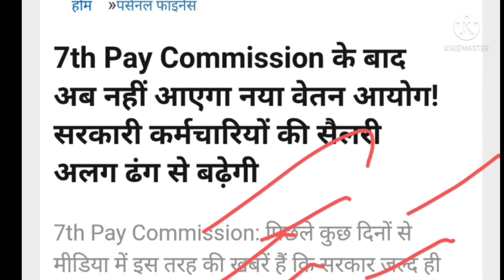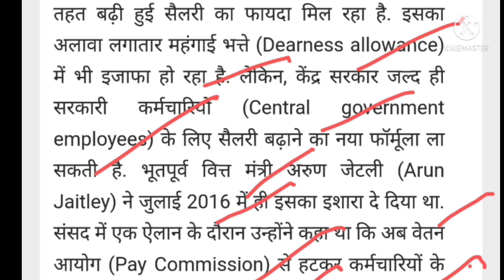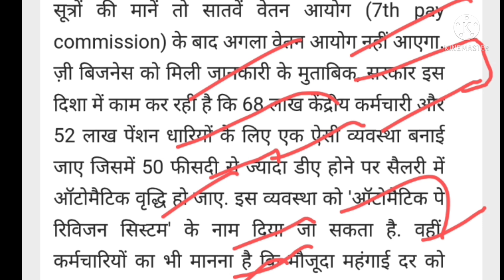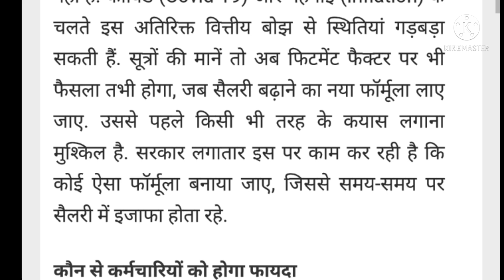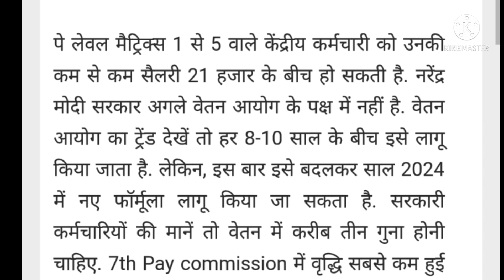सभी कर्मचारियों और पेंशनरों के लिए बड़ी खबर।